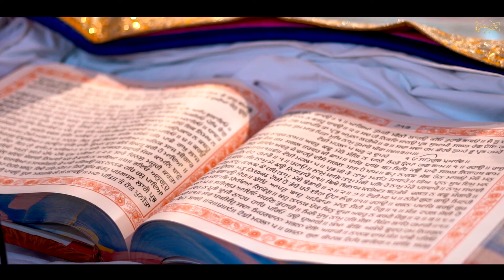WEDDING HIGHLIGHT || HARPARKASH & MANPREET || AMRITSAR || GOLDEN CITY DIGITAL STUDIO ,, AMRITSAR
Golden City Digital Studio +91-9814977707